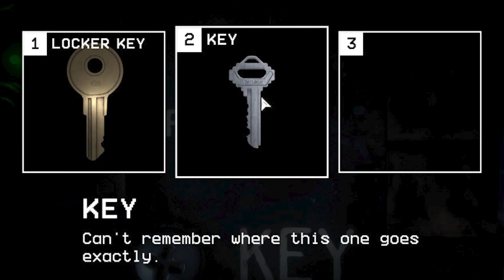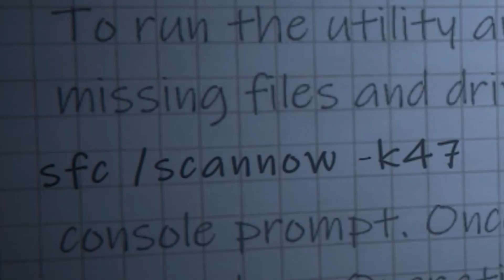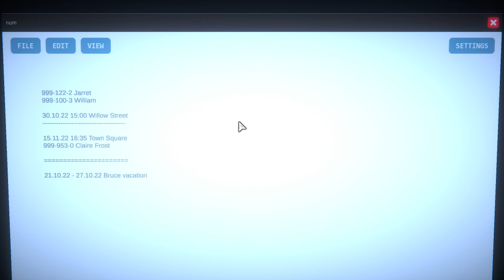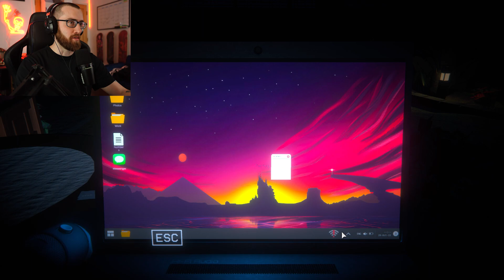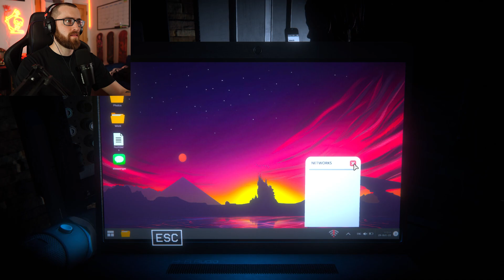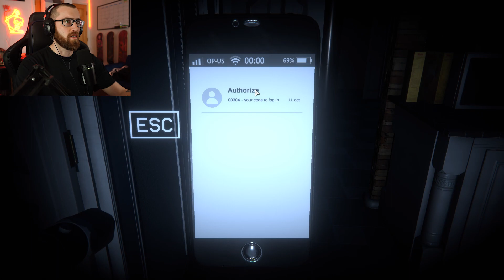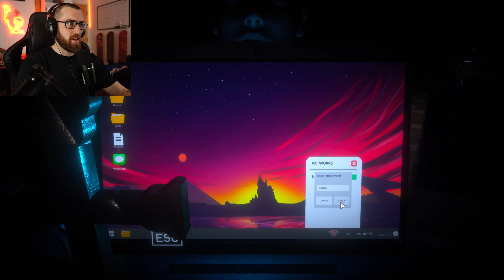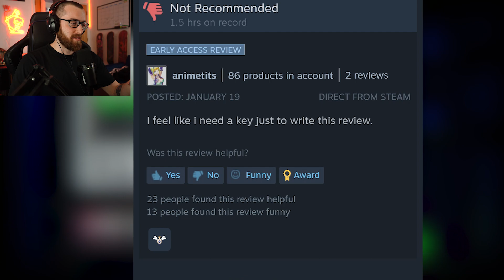THE WORST ESCAPE ROOM EVER!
I hope you have a fantastic day! What other scary games do you want to see me play?

Etsy Store: